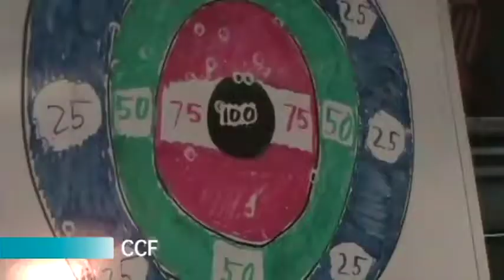Emory & Henry Spiritual Life Promo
A brief promotional trailer showing many of the groups that make up Spiritual Life at Emory & Henry. This promo was made by our very own Cole Conley.